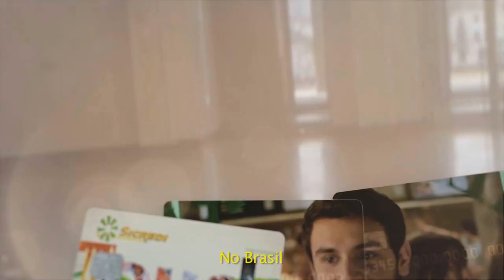HOMENS ASSALTAM LOJA LEBES E LEVAM CELULARES